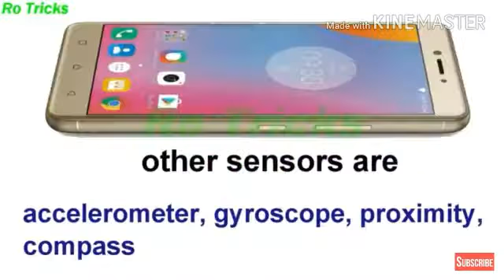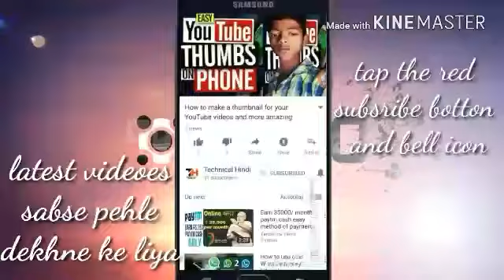Lenovo k8 plus comming on sept...full specification,price,release date